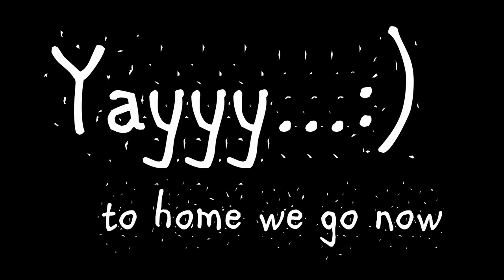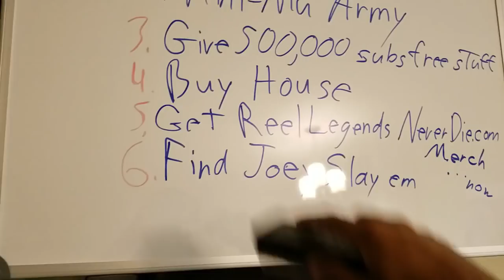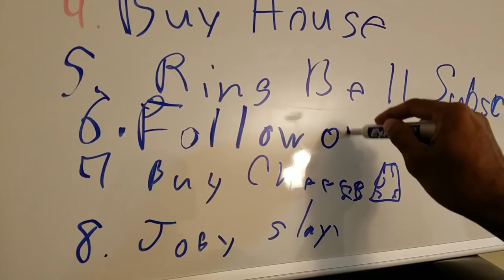THE BLOB GULPER CATFISH my Pet Indoor Aquarium!!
Finally got my baby Gulper Catfish from my friends Online Fish Store .PREDATORY FINS